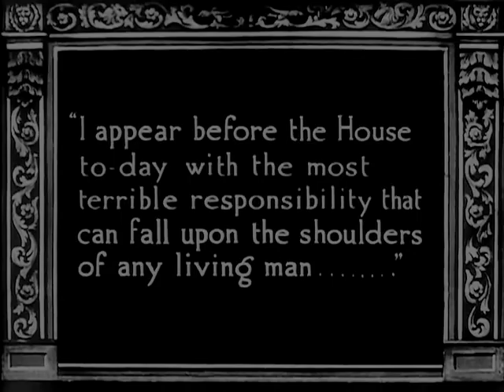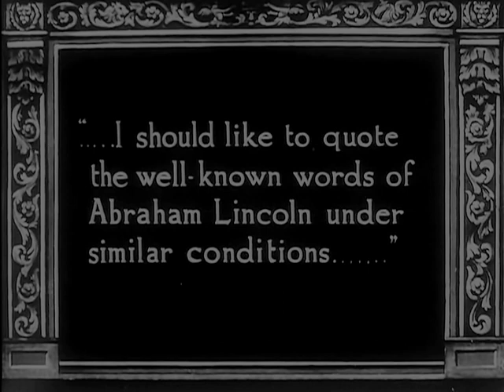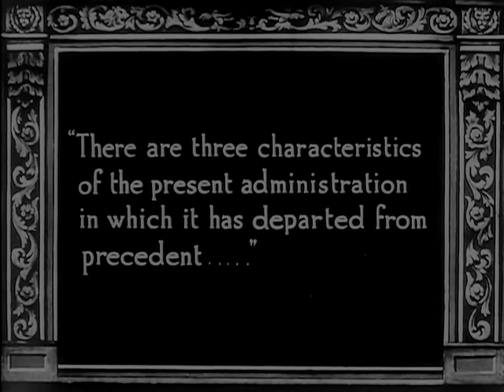The Life Story Of David Lloyd George 1918 - Norman Page, Alma Reville (Maurice Elvey) ⚡ UPGRADE⚡